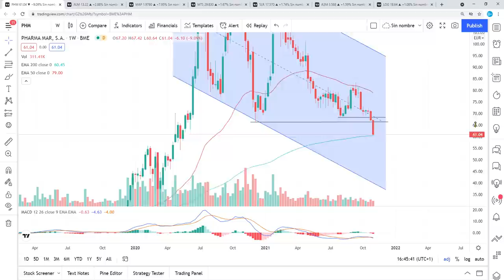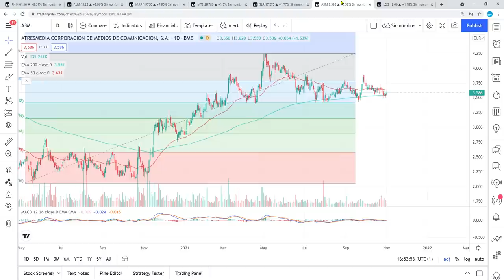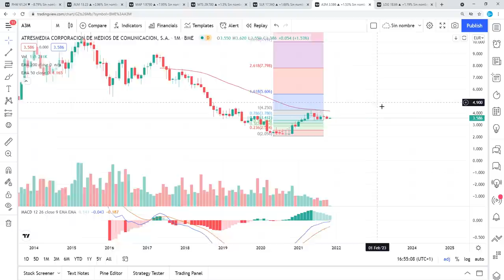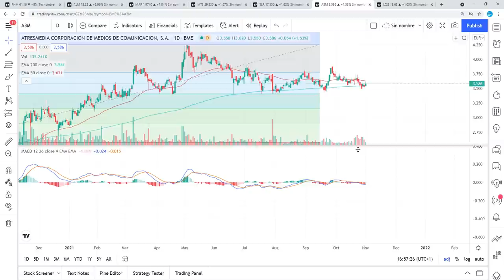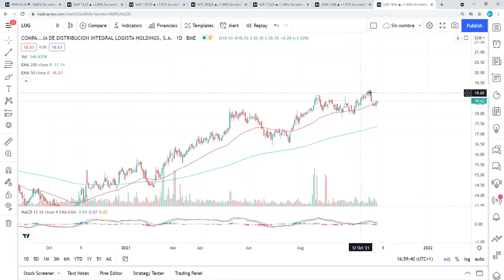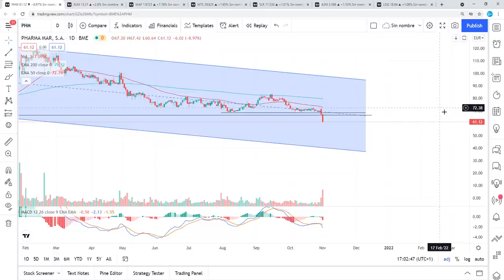Análisis Técnico 01/11 PHARMA MAR, MAPFRE, SOLARIA, ARCELORMITTAL, ALMIRALL, A3MEDIA, LOGISTA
Todos los Lunes os traigo mi punto de vista en la Bolsa y hoy no iba a ser menos, suerte a todos y en especial a los accionistas de PHARMAMAR.